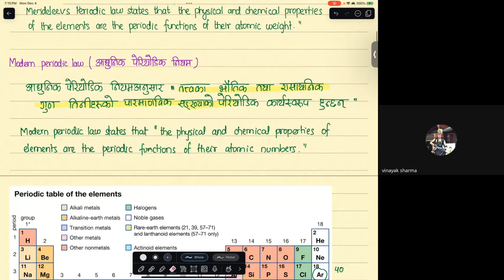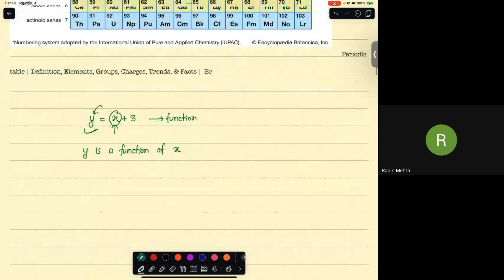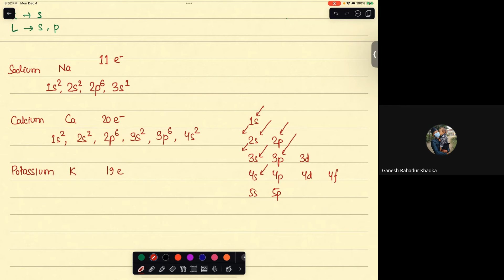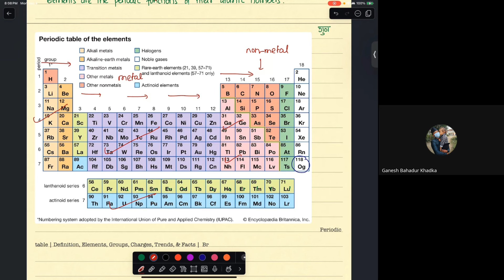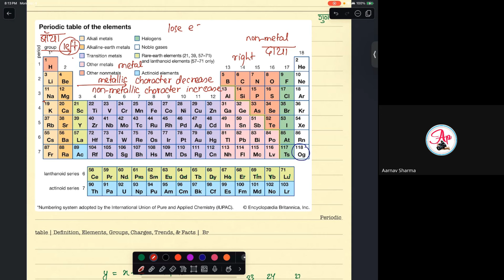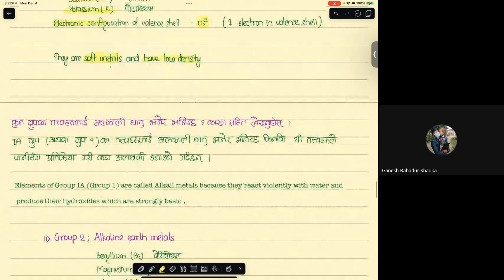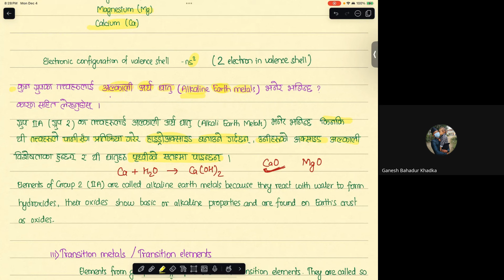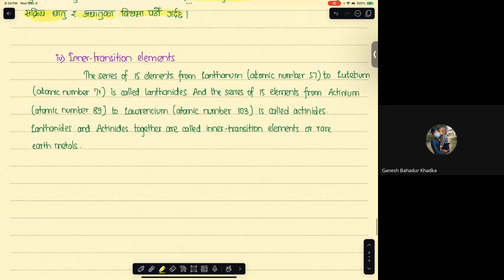Day 33 Classification of elements Lecture 2 | SEE Science Online Class | SEE Tuition Class